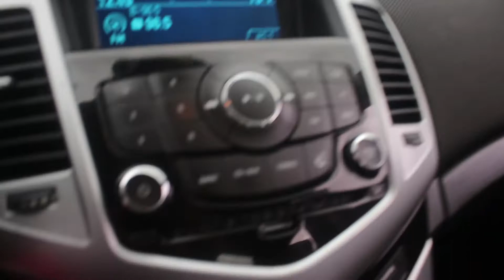2013 Chevrolet Cruze Walkthrough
This 2013 Cruze's manual transmission makes it an amazing gas saver!